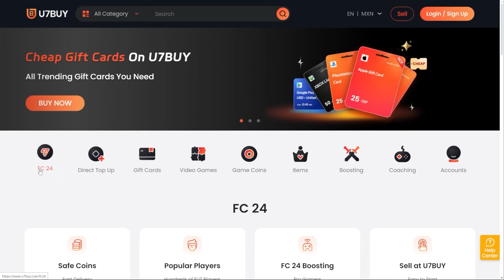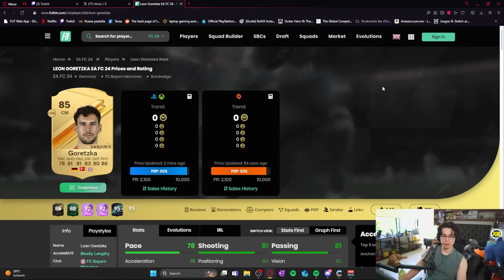Hay un GRAN PROBLEMA con FUT Champions (Simakan SBC y nueva Evo)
El dia de hoy tenemos un gran problema con FUT Champions y nuevo SBC de Bundes con Evolucion!!